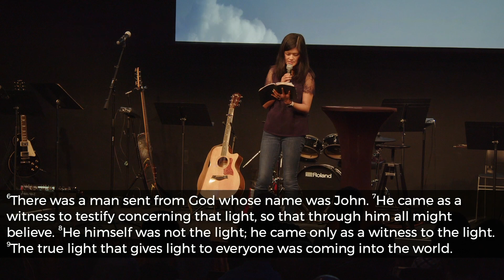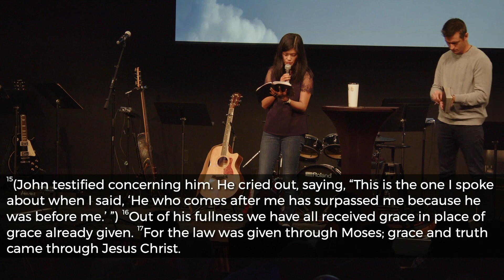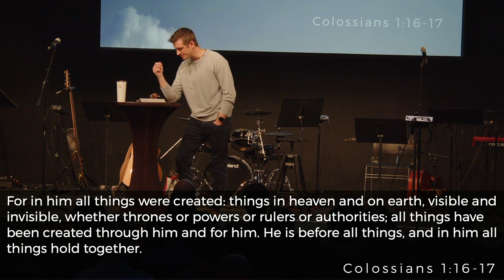January 28, 2024 - The Word Became Flesh (John 1:1-18)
We start a new series "Light of the World" in the Gospel of John, exploring how Jesus is both the light and life of the world.